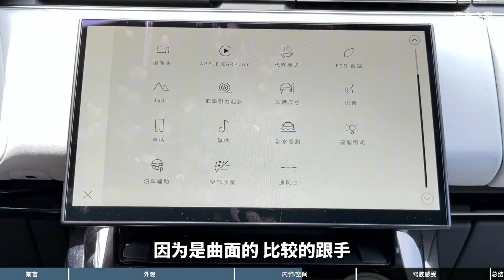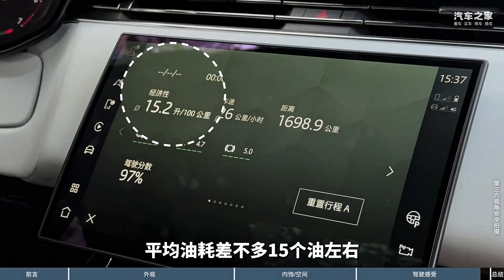路虎揽胜运动版深度评测——竟然把运动和豪华结合得如此之好